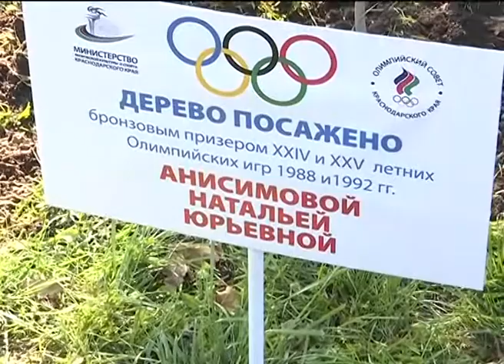Программа "В курсе". Парусный спорт в Сочи (Эфкате РЕН ТВ REN TV)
Очередной выпуск программы "В курсе" посвящен развитию парусного спорта в Сочи. Гость программы - заместитель директора Спортивной школы олимпийского резерва №4, Нонна Гребенникова.

Сочи. Новости.
Телеканал Эфкате.